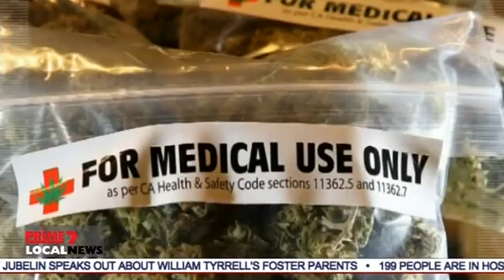Medicinal Cannabis Driving Exemption - PRIME7 News Central West NSW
What does Cate’s bill means for NSW patients?

On the 17th of November 2021, Cate Faehrmann introduced the Road Transport Amendment Bill (Medicinal Cannabis – Exemptions from Offences) Bill 2021 to the NSW Legislative Council.

The bill provides an exemption from a drug driving offence if an individual has been prescribed and used a medicinal cannabis product in accordance with the Poisons and Therapeutic Goods Act 1966 or a corresponding Act of another State or Territory.

Currently, consumers of prescribed medicinal cannabis face the risk of being charged with a drug driving offence if THC is detected in their system during a roadside drug test. It has been demonstrated that medicinal cannabis patients can test positive for THC well after consuming or experiencing impairment from medicine.

The bill seeks to address the injustice that is faced by the thousands of patients of legally prescribed medicinal cannabis who are at risk of a drug-driving offence and other unintended consequences.

The United Kingdom, New Zealand, Norway, Germany, and Ireland, all provide for a ‘medical defence’ for prescribed users of medicinal cannabis.

Tasmania is the only Australian state that currently provides a defence for medicinal cannabis users against a drug driving charge.

Similar legislation is before the Victorian and South Australian parliaments.

The bill will not be up for debate until 2022.